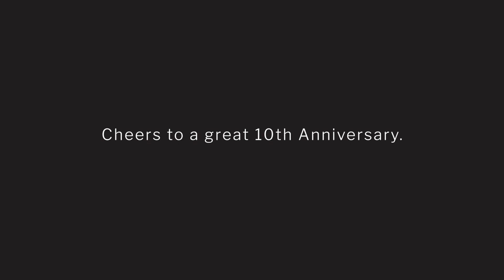We've Pulled the Pins on 2020 | The Prairie Club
The 2020 season has been one of the most memorably unique seasons in our club's history.

Aside from celebrating our 10th Anniversary at the club, we witnessed record demand for pure golf and served many incredible people from throughout the nation and world.

With that, we have officially closed our doors (and pulled our pins) for the 2020 golf season.

We will be posting about 2021 reservations in the coming weeks.

Follow our Twitter account: @theprairieclub

The Prairie Club is a 46-hole destination golf resort in the Sandhills of Nebraska.

Three golf courses—the Pines, the Dunes, and the Horse—highlight what makes this resort one of the top-10 resorts in North America, according to LINKS Magazine.